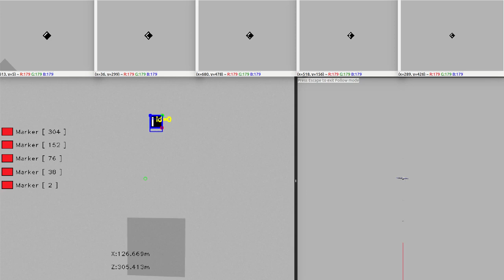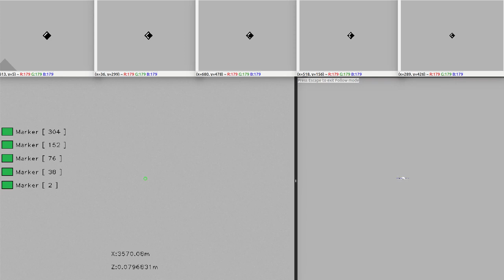Autonomous landing development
Full complete simulation test.